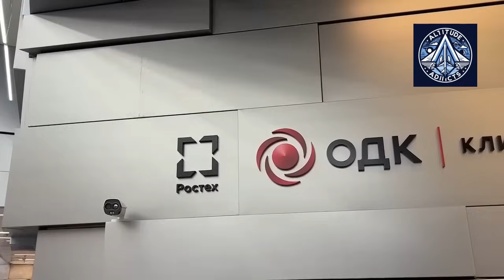Russia flies Ansat Helicopter with VK-650V Engine for the First Time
Russia’s Rostec has unveiled the fully import-substituted Ansat light multipurpose helicopter, marking a milestone in domestic aviation technology. The new VK-650V engine, developed by United Engine Corporation, replaces foreign components and enhances Russia’s technological sovereignty.

During its first flight, the crew tested the helicopter’s controllability, stability, and onboard systems, confirming the success of this modernization. The Ansat now features composite materials, advanced aerodynamics, and an autopilot system, making it capable of all-weather, day-and-night operations.

This upgrade is not just an engine swap—it is a complete redesign, elevating the helicopter to a new technological level. Officials at Rostec and the Ministry of Industry and Trade hailed the project as a step toward aviation independence, ensuring resilience against sanctions while boosting performance.

The Ansat competes with international models like the Bell 429, Airbus H135, and AgustaWestland AW109, offering versatility in civil, medical, and cargo missions. With certification and serial production ahead, the VK-650V-powered Ansat could soon become a global contender in the light helicopter class.